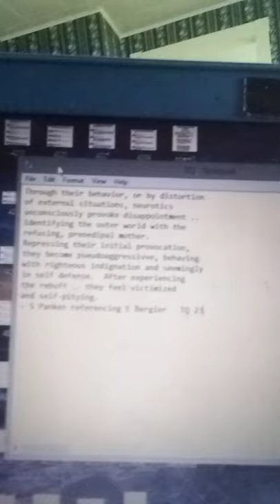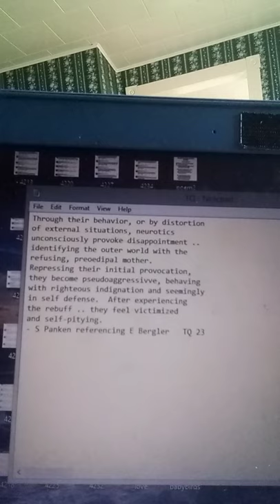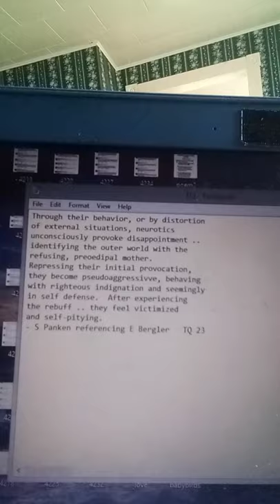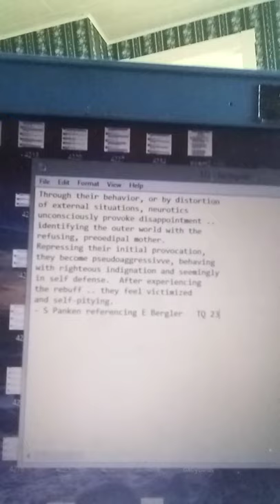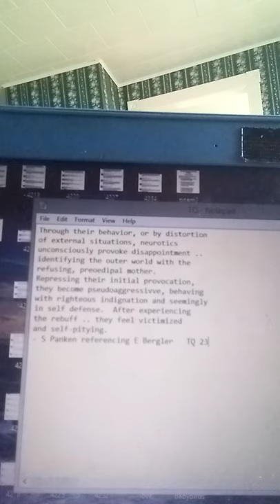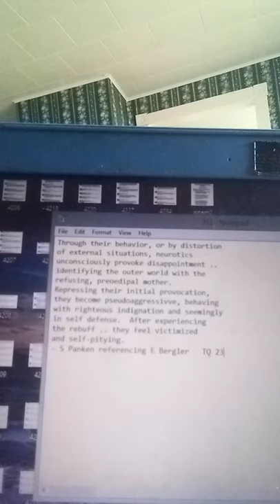Through their behavior, or by distortion of external situations...- S Panken referencing E Bergler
Through their behavior, or by distortion of external situations, neurotics unconsciously provoke disappointment .. identifying the outer world with the refusing, preoedipal mother.  Repressing their initial provocation, they become pseudoaggressive, behaving with righteous indignation and seemingly in self defense.  After experiencing the rebuff .. they feel victimized and self-pitying. - S Panken referencing E Bergler   TQ 23